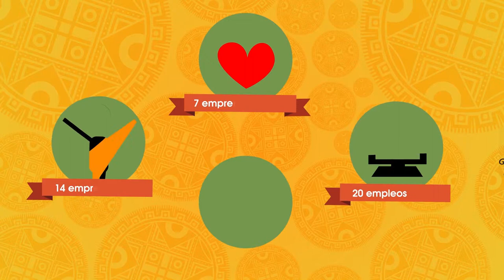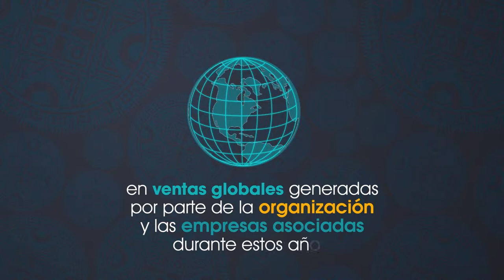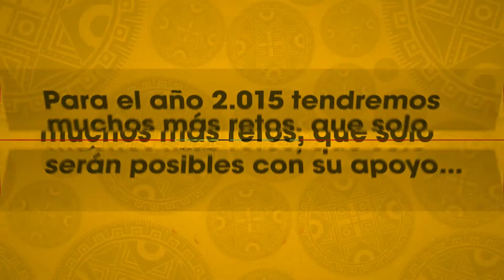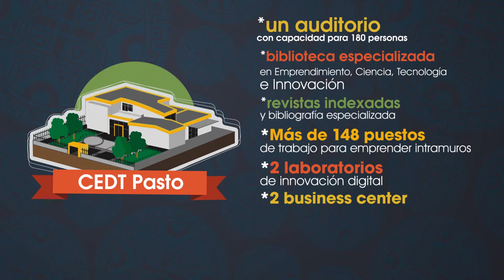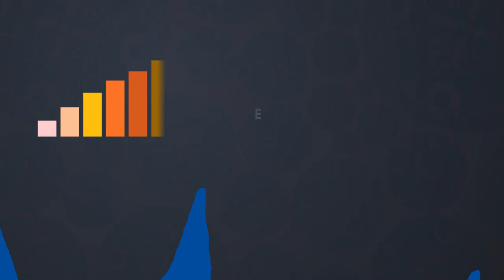11 años ParqueSoft Pasto